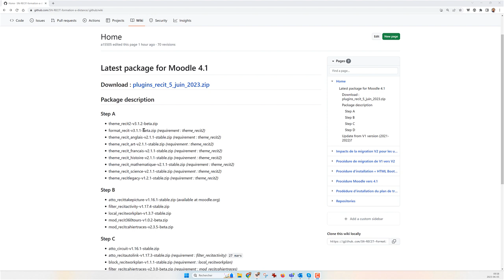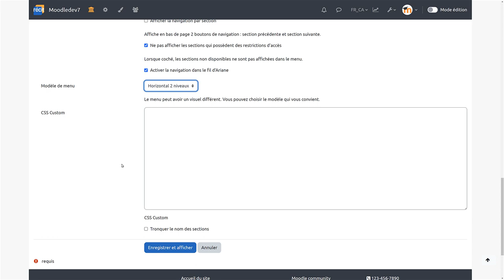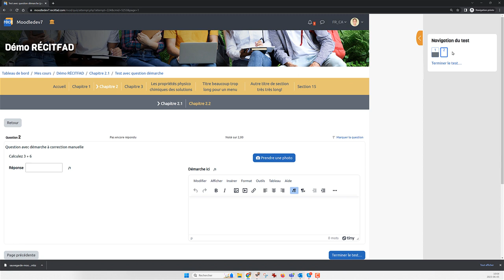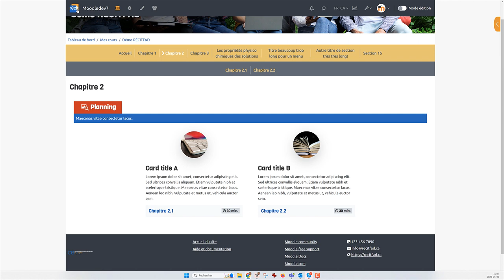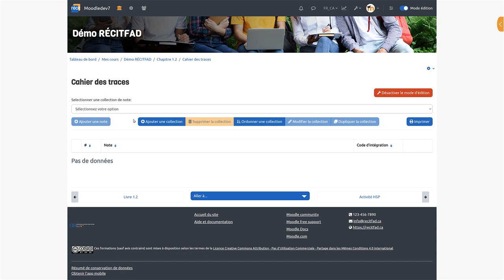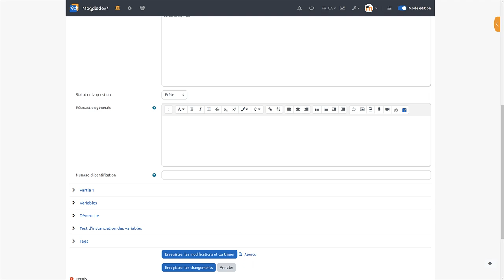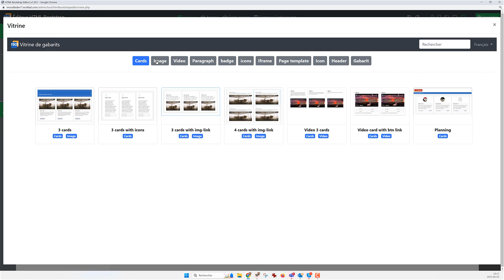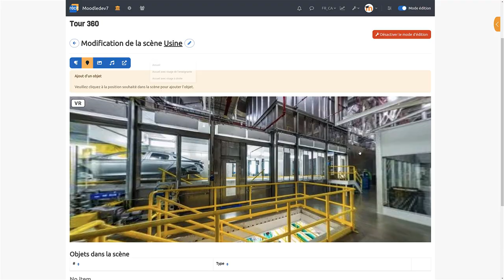Plugins RÉCITFAD pour Moodle 4.1 - 5 juin 2023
Correctifs et améliorations du Pack du 5 juin 2023

Thème et format de cours 0:55
Sous thème FP et SAE 6:26
Prendre une photo (recittakepicture) 7:31
Lien automatiques du RÉCIT (filter_recitactivity) 7:57
Plan de travail (recitworkplan) 9:00
Cahier de traces 12:56
Apprentimètre (recitdashboard) 14:43
Onglets (mod_tab) 14:53
Question avec démarche du RÉCIT (numericalrecit) 14:57
Éditeur HTML Bootstrap (htmlbootstrapeditor) 16:03
Image 360 (recit360tour) 19:48